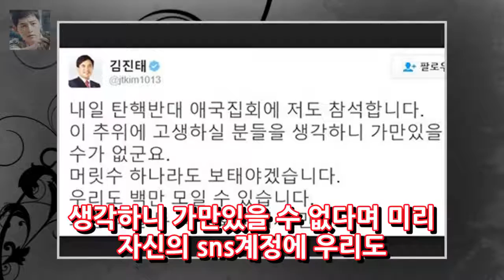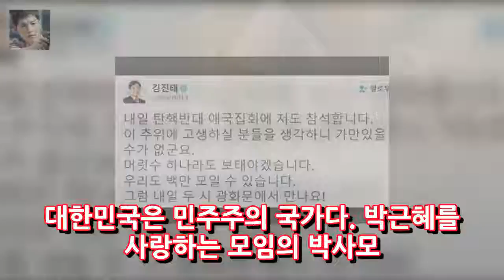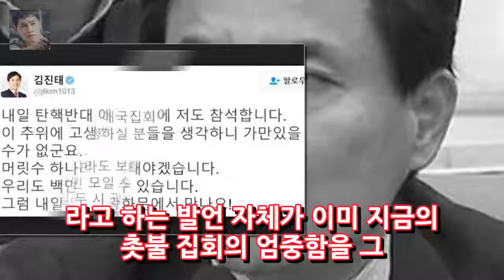김진태의원 박사모 탄핵반대 100만명 모인다. 엔터테인먼트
친박 김진태 의원이 또 한번 우리도 백만명이 모일 수 있다며 촛불은 바람이 불면 꺼진다 발언 이후 또 다시 지금 박근혜 대통령 탄핵은 옳지 않다는 식의 발언을 해 주목을 받고 있다. 김진태 의원의 지휘 아래 모인 박사모 회원들은 마치 지금이 적기인 마냥 점점 그 수를 늘리고 있다.
집먼지진드기 제거방법 천연 계피에탄올 퇴치제만들기 살충제  엔터테인먼트: